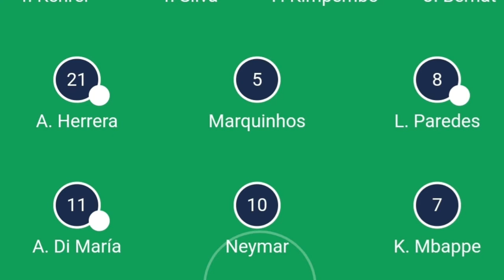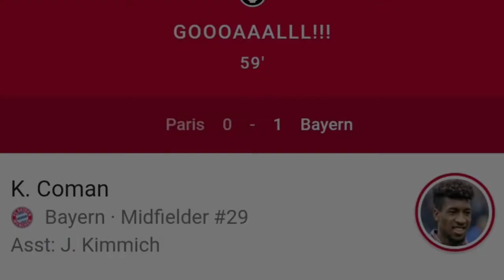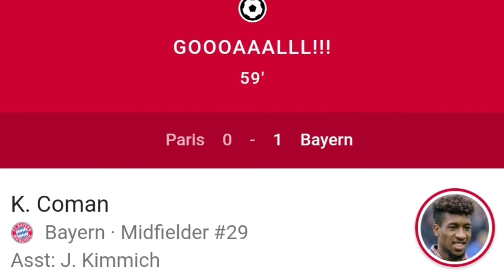UCL final 2020 Bayern v Psg